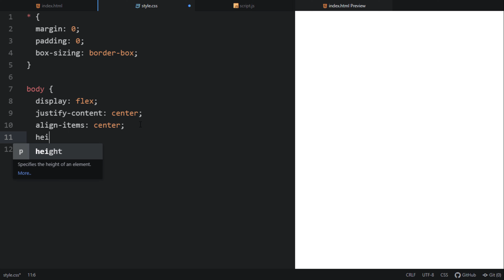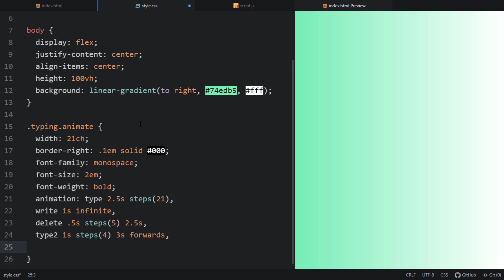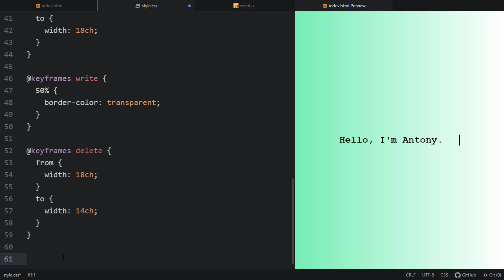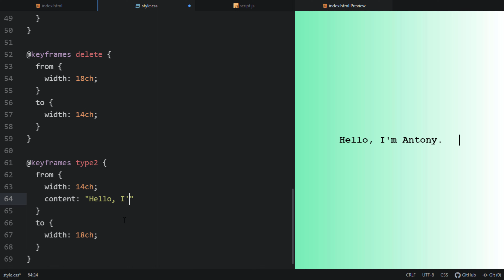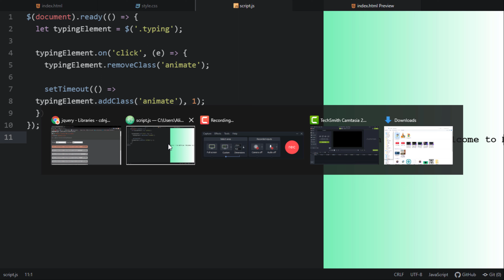How to Create Text Typing Animation Effect Using(HTML/CSS)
Sometimes you would like to have a nice and cool text animation like a typewriter text animation which makes it looks like a hacker type of thing. You can include this type of animation in your portfolio to show off or even on your business landing page. It just makes it looks elegant.

👋 FOLLOW US 👋